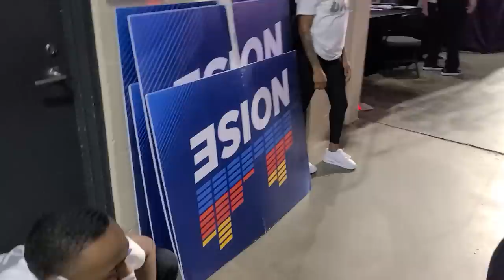Halftime Show - Oklahoma City Thunder with LIL MIKE & FUNNYBONE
MIKE & BONE teamed up with the O-City Crew to kill this halftime performance during Native American Heritage & City Night in OKC. Catch up with all the New Music, T-Shirts, Concert Updates & more at: MikeBoneMedia.com

More than just recording artists, LiL Mike & FunnyBone are Rappers with a Purpose, Dancers, Motivational Speakers, & TV Personalities. Blessed by GOD with an image like no other. Watch our 3 time award documentary titled "Looked Over but Never Overlooked"

Get FREE Downloads, T-Shirts, Hoodies, Posters, Signed CDs, Coffee Mugs & More
(All purchases go to help us continue bringing New Music)

RAPPERS - DANCERS - ACTORS - SPEAKERS!

☆☆LIL MIKE + FUNNYBONE☆☆
Music Online Everywhere!
(Links Below)